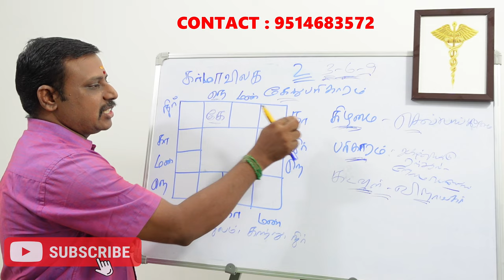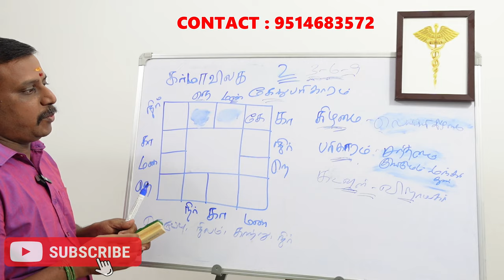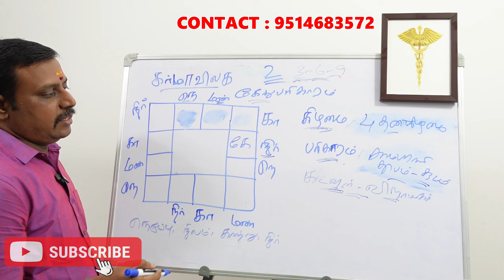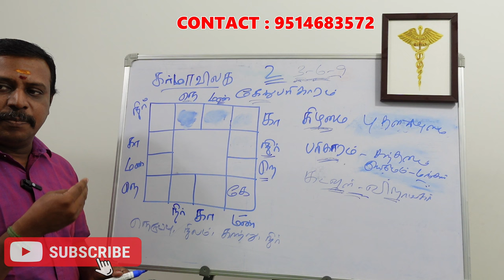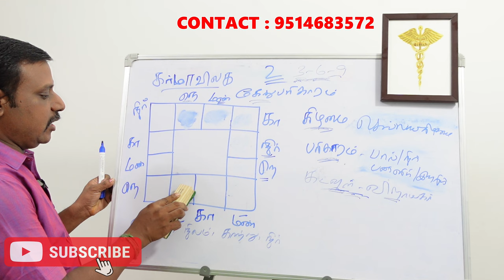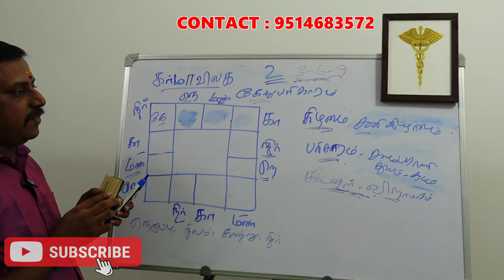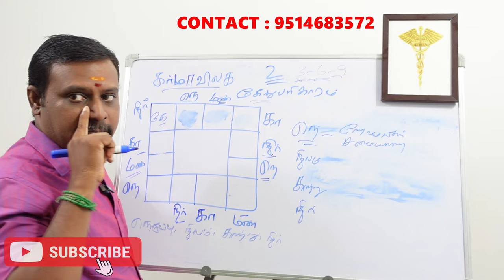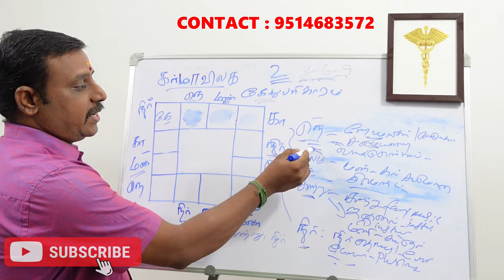உங்கள் கர்ம வினை தீர பரிகாரத்தை உங்கள் ஜாதகத்தில் நீங்களே எடுப்பது எப்படி | karmavinai theera